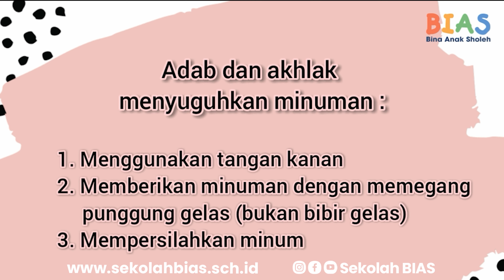ADAB DAN CARA MENYUGUHKAN MINUMAN DENGAN BAIK | Belajar Bersama Sekolah BIAS